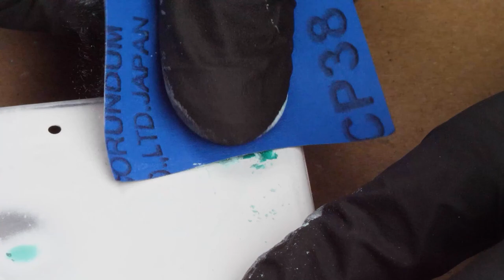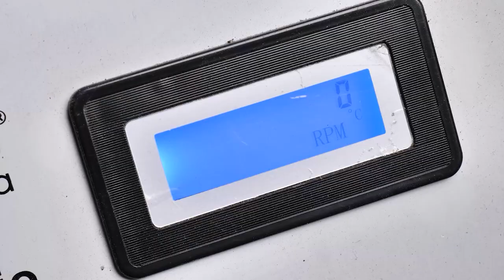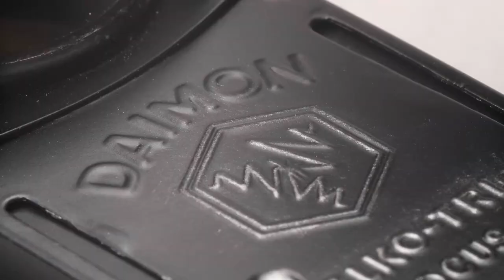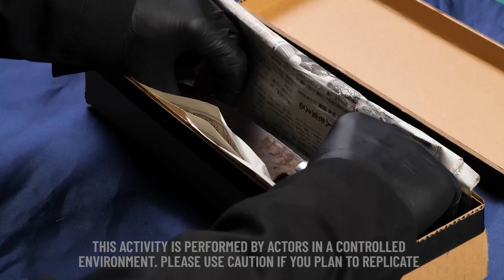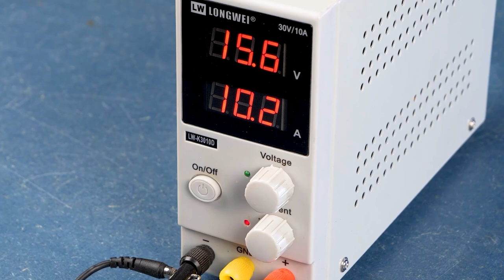Bringing Toys Back to Life: DIY Restoration for Vintage Gems | Full HD | SlowTV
Watch in awe as we transform rusted and worn-out toys into shining showcases of nostalgia. With a combination of patience, creativity, and a touch of craftsmanship, we'll demonstrate how simple tools and materials can work wonders in bringing back the charm of these timeless playthings.